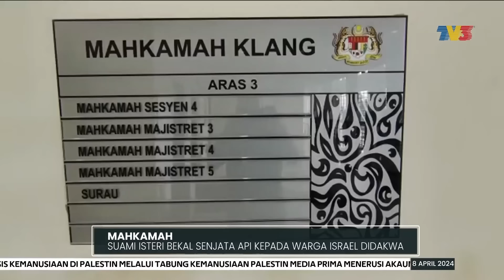MAHKAMAH | Suami Isteri Bekal Senjata Api Kepada Warga Israel Didakwa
Seorang wanita yang disyaki membeli senjata api untuk dijual kepada seorang warga Israel, dihadapkan ke Mahkamah Sesyen Klang, Selangor atas pertuduhan memiliki sepucuk pistol jenis luger.